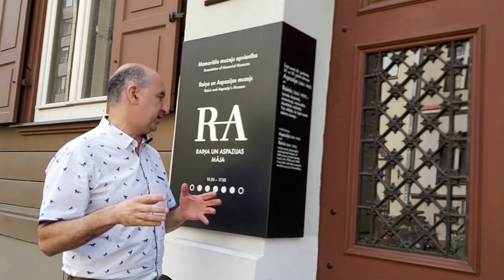УГАДАЙ-КА №4🔥В РОЛИ КОГО☝ОБЩАЕТСЯ ОЛЕГ БРОВКО? ГОСТЬ ХУДОЖНИК НИКОЛАЙ КРИВОШЕИН👍ОТ#ШКОБ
С вами заговорил человек. Кто он? Какие у него интересы? Как выстраивать с ним отношения? Есть ли у вас что-то общее в интересах? Тот ли это человек с которым вам удастся реализовать свой план?
В области коллекционирования на эти важные вопросы помогает вам ответить Школа Коллекционирования Олега Бровко.

Что бы вы не собирали или продавали. Пусть это будет  искусство, картины, монеты, марки, награды... Вам везде нужно понимать что нужно вашему собеседнику.

Пройдите тест и определите на сколько вам это делать легко? Угадайте кого в этом видео играет Олег Бровко, и свой ответ напишите в комментариях.

Наш гость:
художник, коллекционер Николай Кривошеин.

Место съёмки:
Дом Райниса и Аспазии по адресу Baznīcas iela 30, Рига, Латвия.

Что это?

Магазин для коллекционеров:
Рига, Латвия.

т